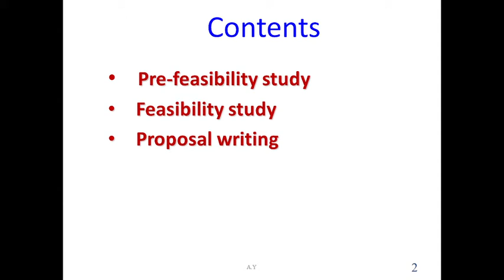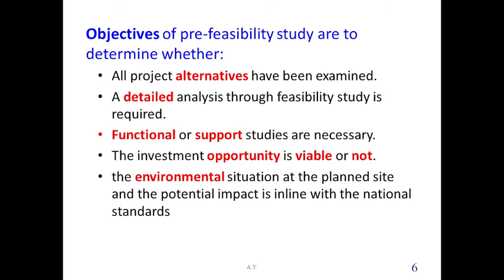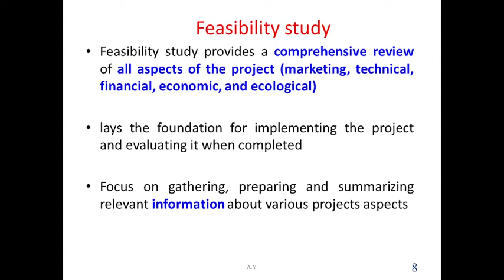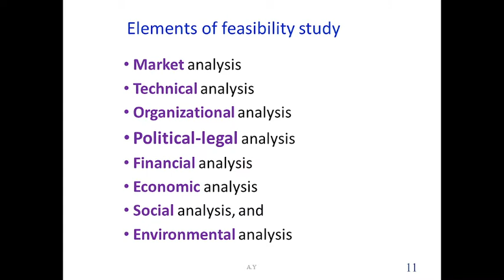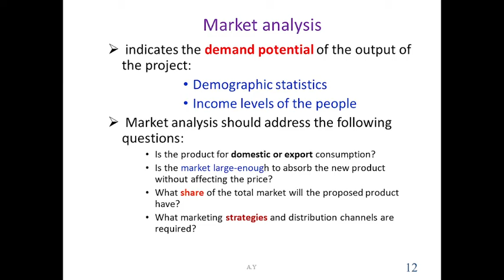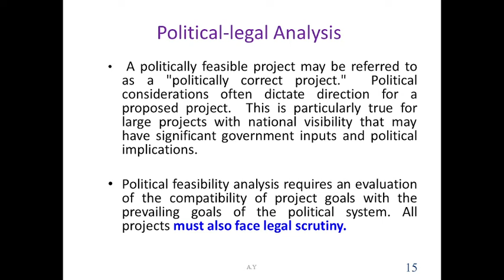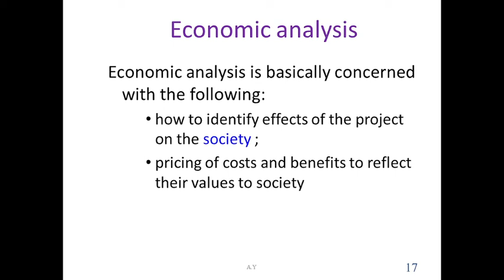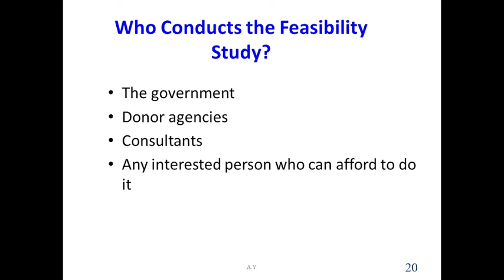Pre Feasibility Study and Feasibility Study in Project Management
We strive for quality training & consultancy service！